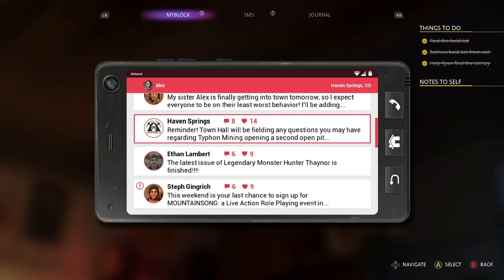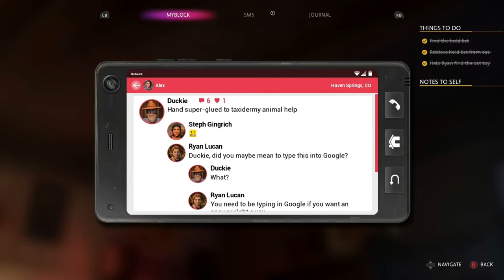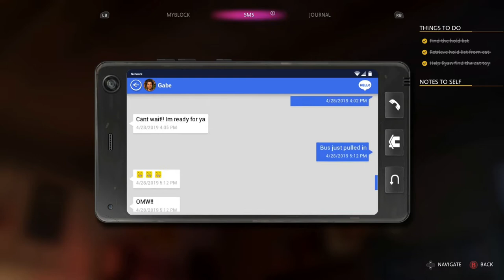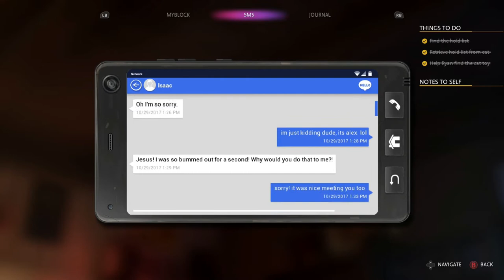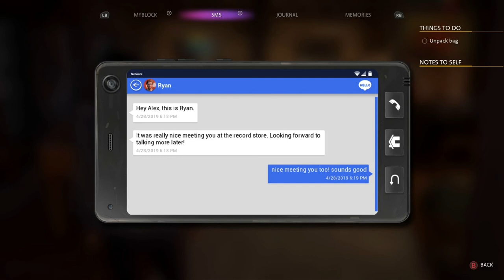Pretzel Town Presents: Life is Strange True Colors (Part 2 - Rage)